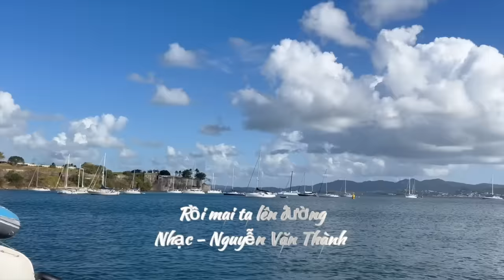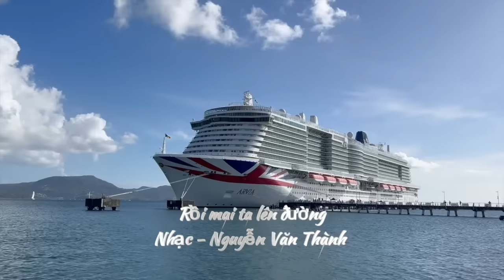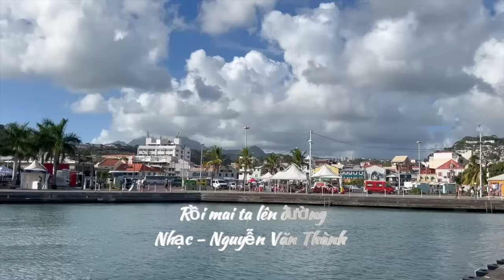Hoa Kỳ: Mỹ sẽ không đưa binh sĩ đến chiến đấu ở Ukraina - Ngày 29/02/2024…